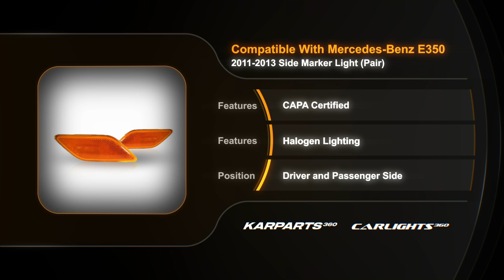For Mercedes-Benz E350 Side Marker Light 2011 2012 2013 Pair CAPA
Partslink # MB2551104
OEM # 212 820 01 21